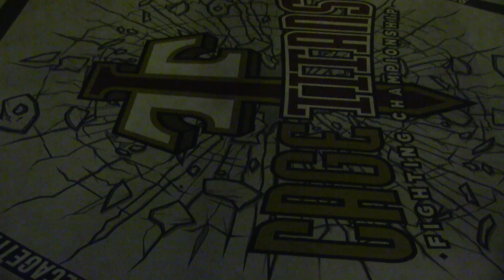CT XLVIII | Dan “Only Dans” Walsh Vs Jake Caskey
Prelim 145lb Am. MMA fight